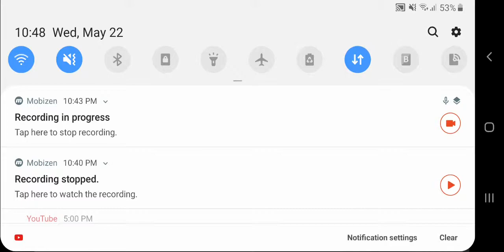DFFOO: Arc 2 Chapter 2 Gear Draw Edition B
Noooooooooooooooooooooo!